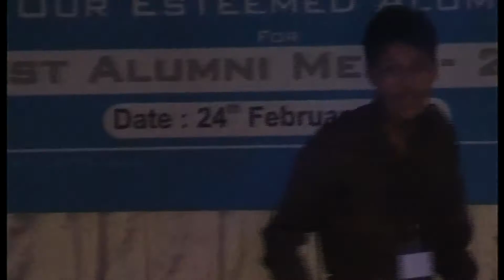HD Performance of The First Impulse Lead Singer Ambildhok Shantanu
This performance took place at Dr. D. Y. Patil polytechnics alumni meet. Though the audience is more of rural background & don't listen to the Rock songs usually still Ambildhok Shantanu through his excellent singing skills made sure that audience engages themselves in the performance. Some of the audience were so exicted that post his performance boys lifted Shantanu like a true champ. If you want to train MMA with Shantanu then please call him on 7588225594 or 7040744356,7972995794